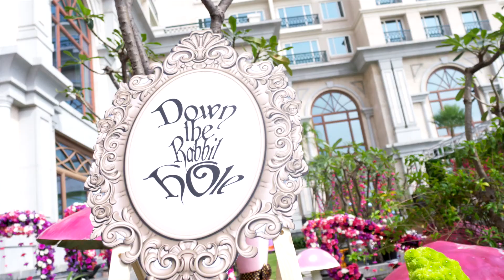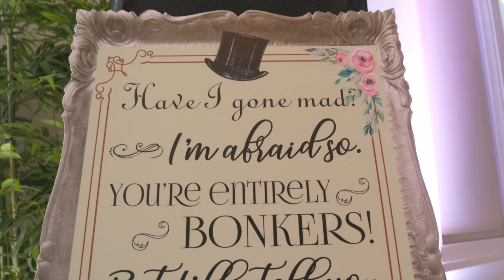MuksGotNiked Mehendi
An incredible fairy-tale brought to life for our bride's Mehendi with a complete thematic experience for all the five senses.